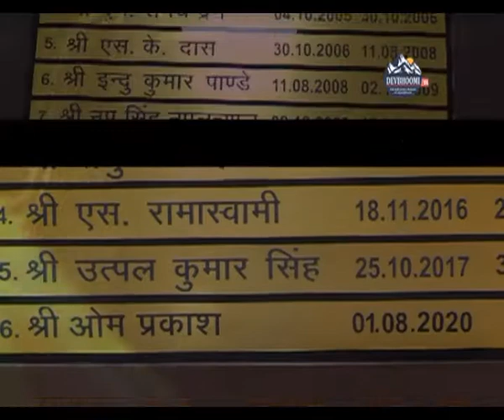Om Prakash IAS, Chief Secretary, Uttarakhand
देवभूमि इनसाइडर के स्पेशल शो ' कर्तव्यनिष्ठ ' में प्रदेश के ब्यूरोक्रेट्स और सर्वोच्च पदों पर आसीन अफसरों के साथ उनके कामकाज की चुनौतियों के साथ जीवन के अनछुए पहलुओं को लेकर बातचीत पेश की जाती है। आज हमारे मेहमान हैं उत्तराखंड के मुख्य सचिव ओम प्रकाश। मुख्य सचिव के साथ वरिष्ठ संवाददाता अरुणेश पठानिया ने शासन के कामकाज की चुनौतियों के साथ उनके लाइफस्टाइल सहित कई विषयों पर बातचीत है। पेश है बातचीत के मुख्य अंश.